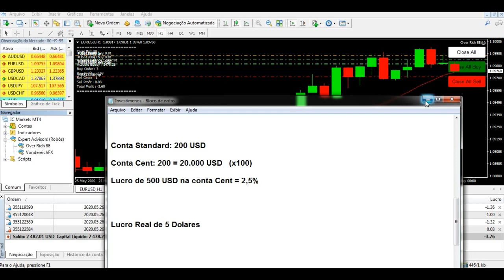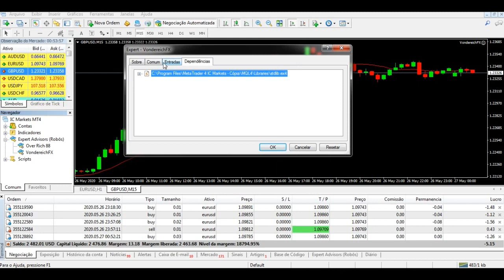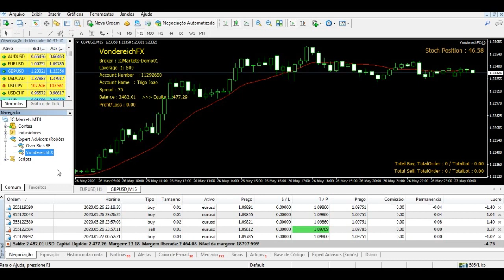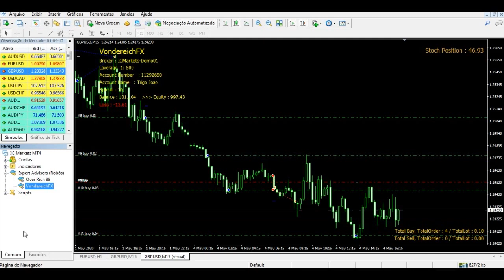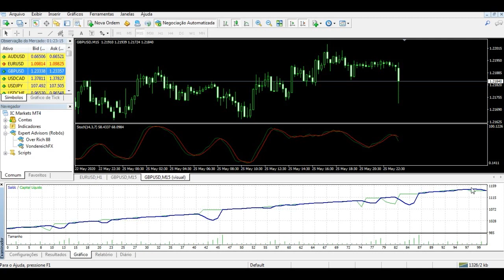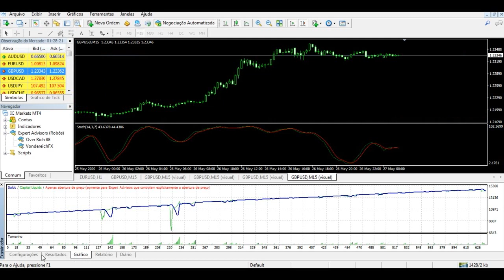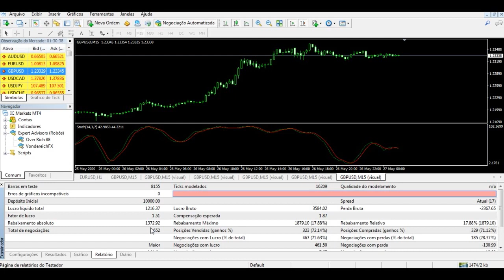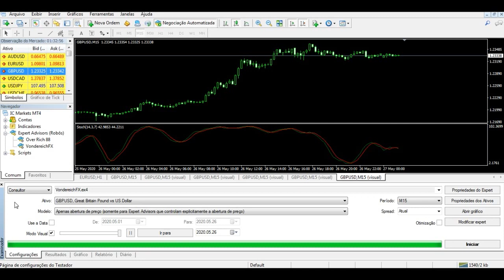Robô Gringo E A VondereichFX - Como instalar Free Robot FOREX MT4 IC MARKETS/FBS 2021